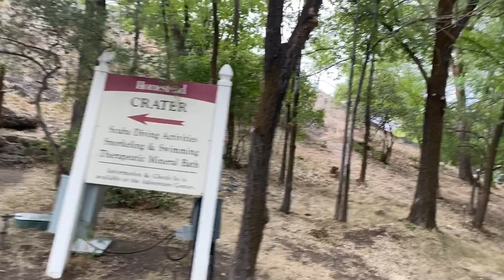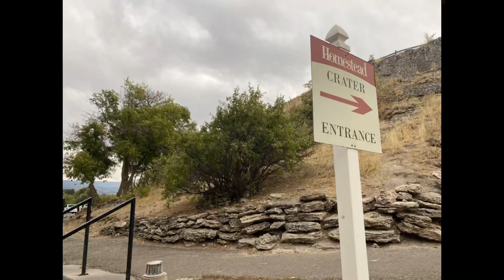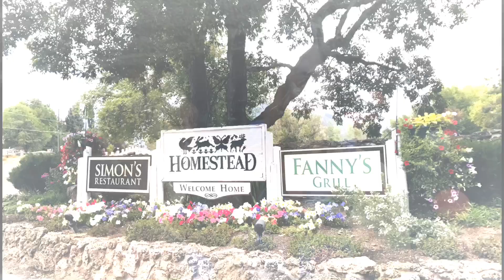Homestead crater midway utah